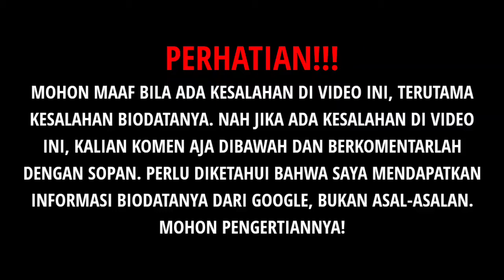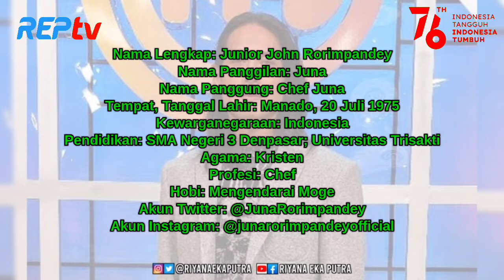TERBARU! Biodata & Profil Chef Juna, Lengkap Umur & Agama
Source:

1⃣(Foto)
Foto dari Instagram:
2️⃣(Sumber Cerita)
chef juna, Junior Rorimpandey, masterchef indonesia, masterchef, juri masterchef, pacar chef juna, chef juna duda, atries angel
Chef JUNA, Renata, Chef Renata, Chef Arnold, Bobon Santoso, Master chef
MasterChef Indonesia, RCTI, Chef Juna, Chef Renatta, Chef Arnold, Makanan, Resep Makanan, Cook, Juna Rorimpandey, Renatta Moeloek, Arnold Poernomo
Silet, RCTI, Silet Hari Ini, Artis, Infotainment, Artis Terbaru, Silet RCTI, Viral, Fakta
Chef Renatta, masterchef, juri masterchef, agama chef renatta, pacar chef renatta, renatta moeloek
resep makanan, lord adi, daging domba, rendang domba, rendang enak, MasterChef Indonesia, RCTI, Chef Juna, Chef Renatta, Chef Arnold, Makanan, Resep Makanan, Cook, Juna Rorimpandey, Renatta Moeloek, Arnold Poernomo